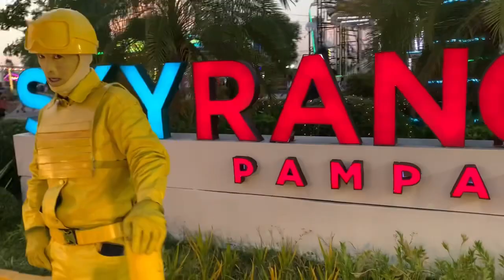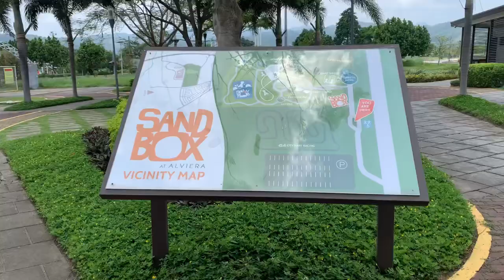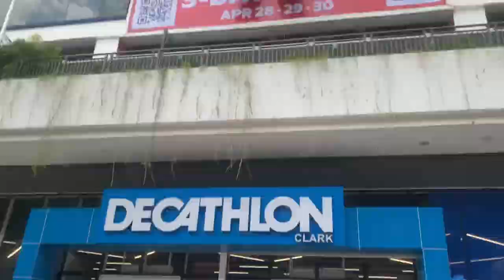Pampanga Travel | Day 4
It was a good time to have fun, relaxation, and visit some recreational activities to just enjoy the company of each other. The never ending photoshoots, eating together, chat chat stories and many more. We are grateful to be given an opportunity to be together in seldom moments like this.

Thank You Lord, You have been so, so, good in our lives.

PS:

I don’t own any copy of the background music used in this video. CTTO.